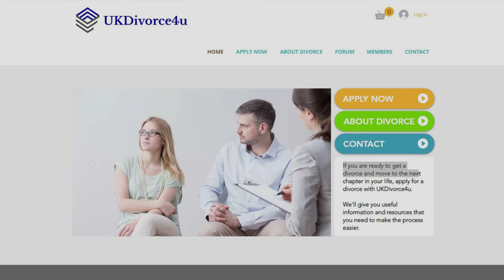Quick Divorce Online divorce online service UKDivorce4u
UKDivorce4u provides a niche service to individuals in the UK who are applying for a divorce.
We give practical advice and guidance in our online divorce pack so that you can start the application process by yourself in minutes. You can also get talking with other people in our online community on the forum page where you can find out about their experiences and ideas to help you along the way.

Our aim is to give you the simplest advice whereby you can get started and complete the process as quickly as possible without the need to use solicitors.
We also aim to provide advice in such a way that does not create hostility with your husband or wife so that you can avoid a contested divorce and you can move on with your life sooner rather than later.
We know how overwhelming it is to find the correct documents and complete the sections in the application forms without any help. The forms require vast details including the reason why your divorce should be approved and there are laws that might prevent your application from being successful.

Our step-by-step guidance will help you understand what the court is interested in and will give you examples on how to complete each section.
We offer an incredibly competitive price and our service provides great value for money. There are no other websites that offer this level of service any cheaper.

So if you are ready to get a divorce and move to the next chapter in your life, get the help you need from our online divorce pack and apply for a divorce today.